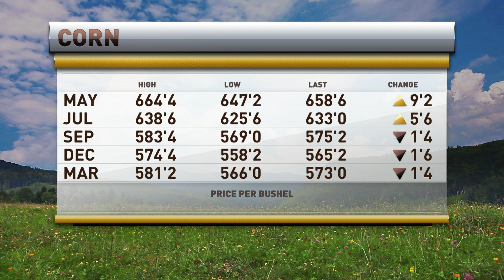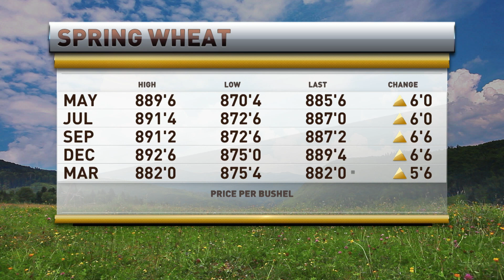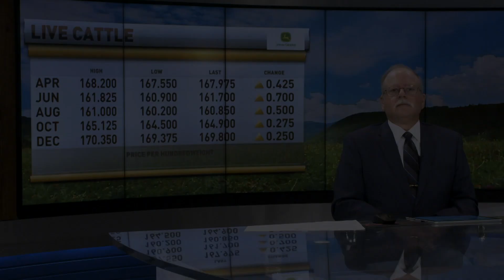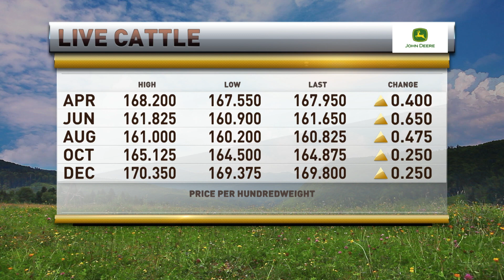Commodities Production Cost Going Up Dramatically, Prices Will Follow